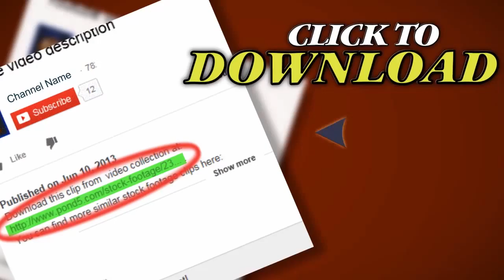Baggage Conveyor At Airport . Stock Footage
Thank you for visiting our page Baggage Conveyor At Airport . Stock Footage"